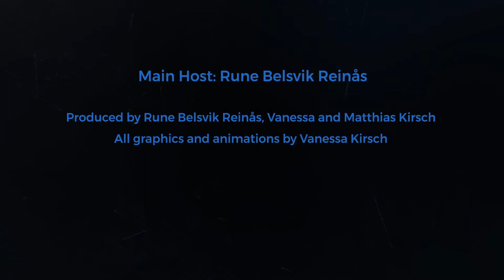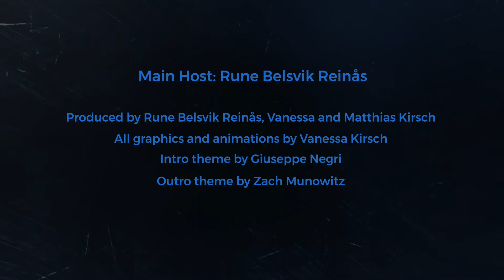PROGTALKS Bonus Episode - PROGNERDING with Trond Gjellum and Uncle Prog. Ep 17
Bonus Episode - The Progtalks is taking a summer break, but here is a little bonus episode we shot earlier in the year with Trond from Suburban Savages and Panzerpappa. We talk about his work with prog-magazine Tarkus, and the challenges of trying to dig up obscure prog releases before the internet. Listen to us nerd out about our introduction to progressive music in the '80s, and '90s, and the state of the genre today. We wish you all a great summer, and the Progtalks will be back with more interviews at the beginning of August.